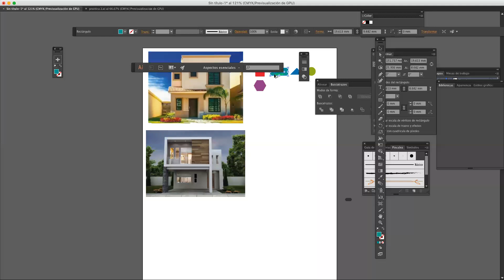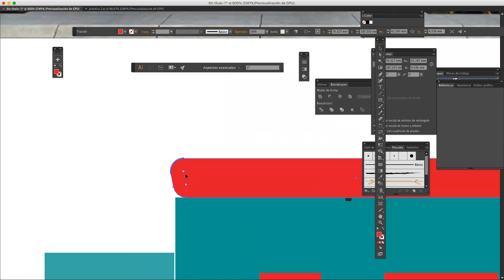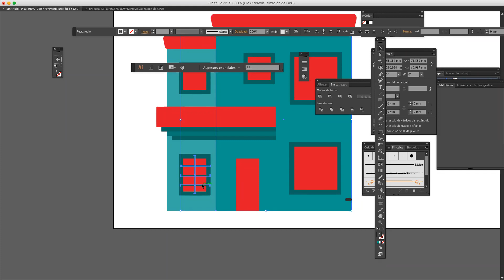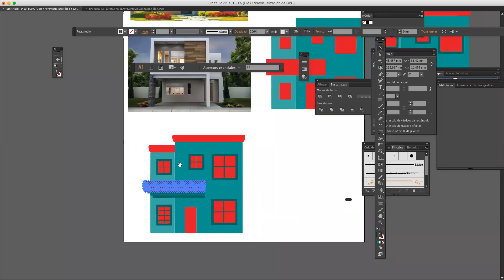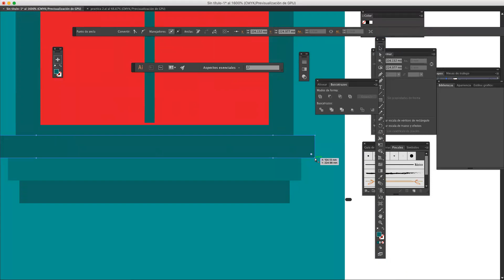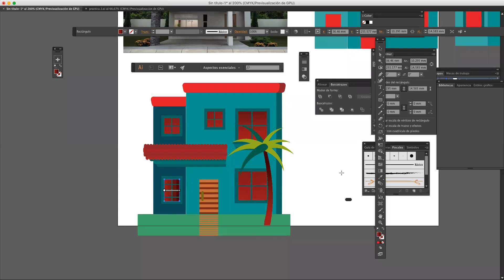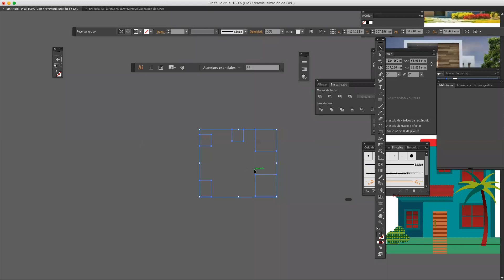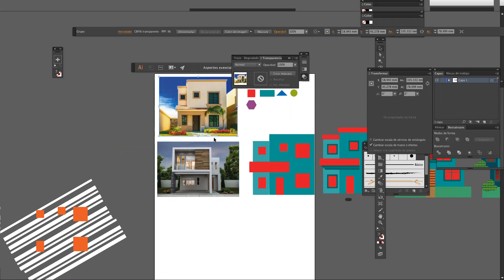creación de assets